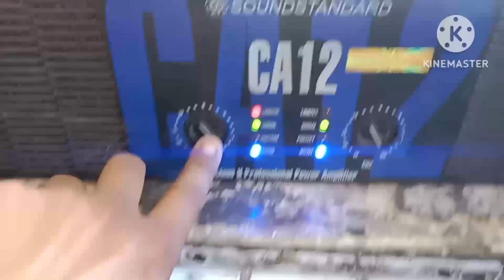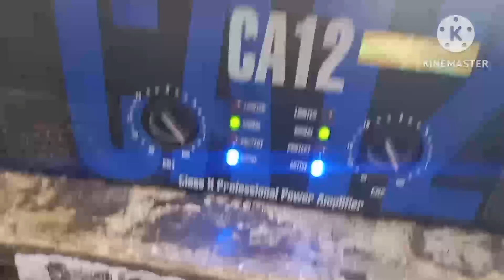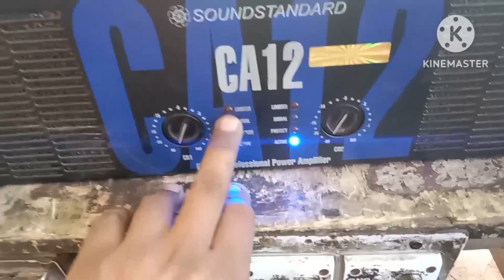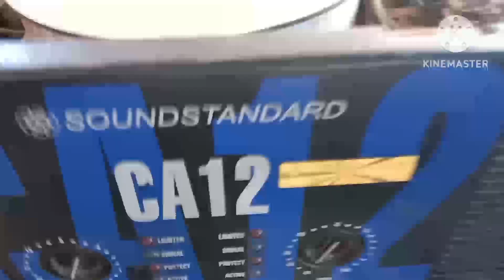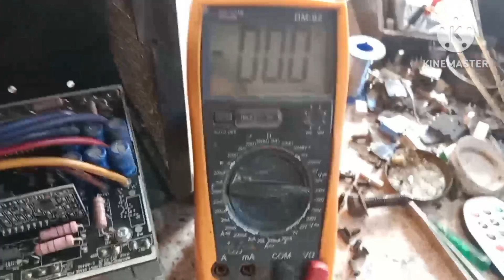soundstandard CA 12 limiter problem fault repair.CA 12 me limiter protection fault kese repair kre.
CA12 me 1 channel me limiter led zyada bta rhi h .
CA 12 power amplifier me limiter problem kese repair kre.